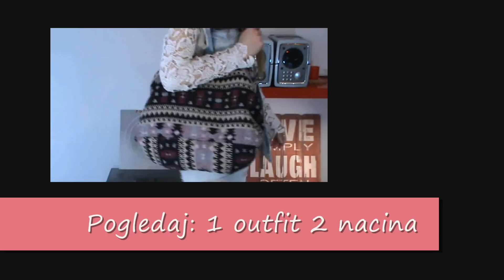Brza transformacija dnevnog make up-a u vecernji!